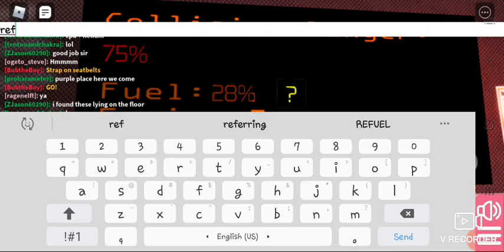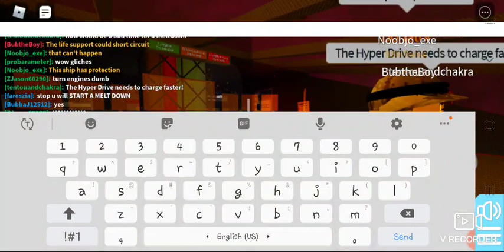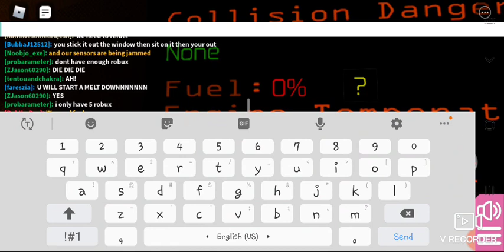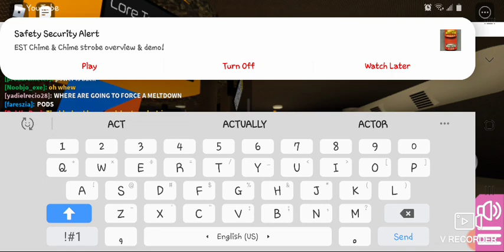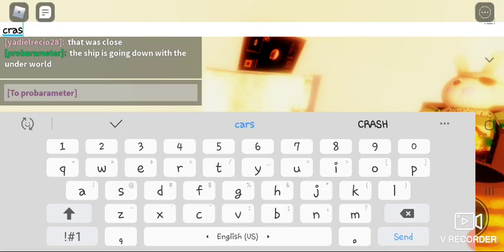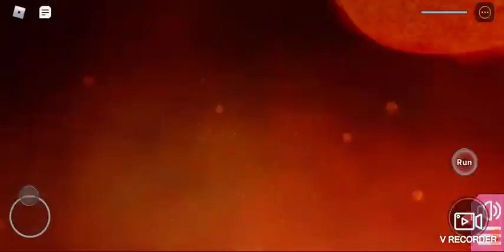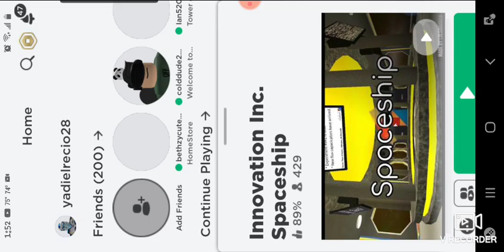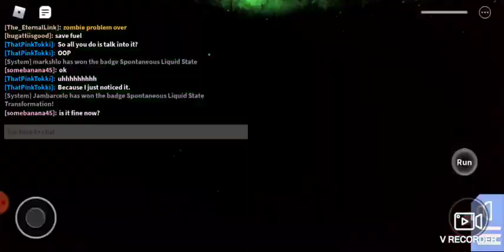Playing Innovation Inc. Spaceship!! (Part 3)